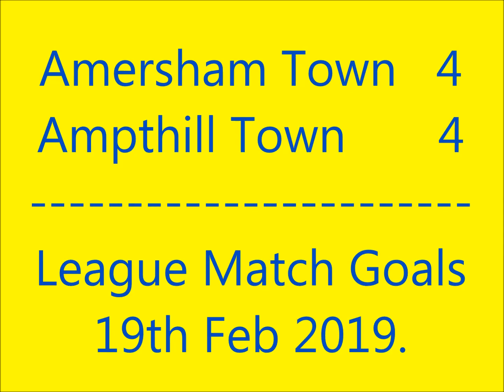Amersham Town 4-4 Ampthill Town League Match Goals 19th Feb 2019.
Never a dull moment watching the Amps at the moment but the Side failed to close a Two Goal lead for the 2nd time in succession but both Sides put on an excellent show for the Supporters and a fair result.